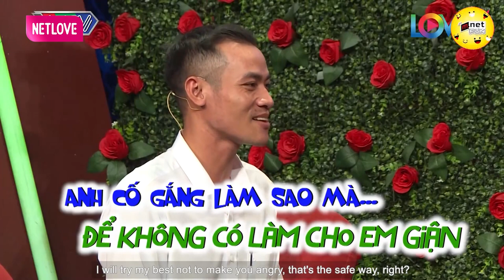Nhân viên bán thuốc không thích Bạn Trai TẬP GYM, sợ người như con VƯỢN | Hẹn Hò Hay Nhất